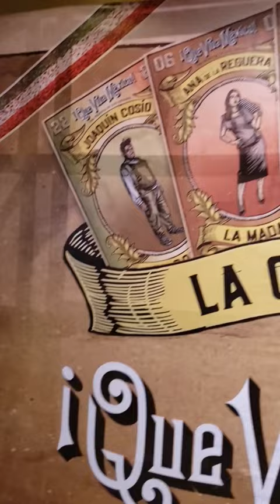Luis Estrada Que viva México